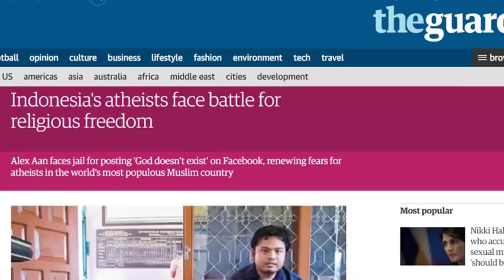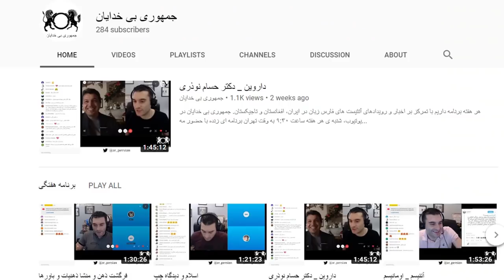Christian Persecution “At Near Genocide Levels” ✝️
According to a report ordered by Foreign Secretary Jeremy Hunt, the persecution of Christians in parts of the world is at near "genocide" levels. The review, led by the Bishop of Truro the Right Reverend Philip Mounstephen, estimated that one in three people suffer from religious persecution. Christians were the most persecuted religious group, it found. Mr. Hunt said he felt that "political correctness" had played a part in the issue not being confronted. It warned the religion "is at risk of disappearing" in some parts of the world, pointing to figures which claimed Christians in Palestine represent less than 1.5% of the population, while in Iraq they had fallen from 1.5 million before 2003 to less than 120,000. The review is due to publish its final findings in the summer.

Location: Worldwide